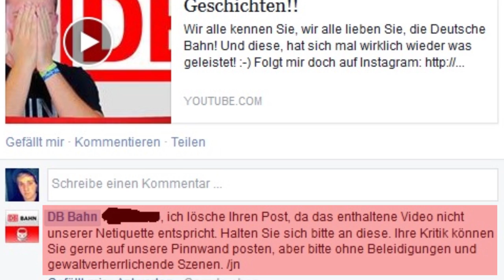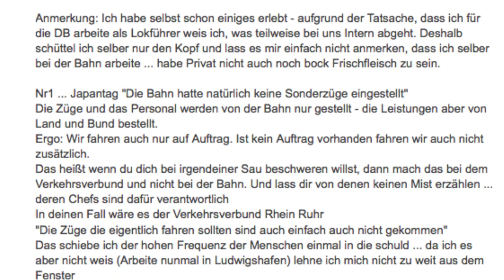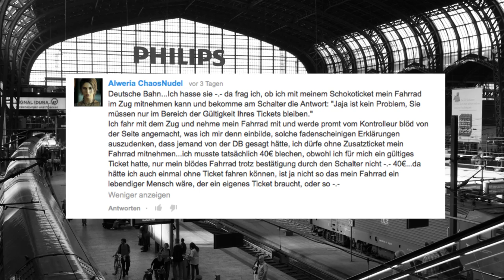ANTWORT von der DEUTSCHEN BAHN!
Ja Leute, auf mein letztes Video habe ich eine Antwort von der Deutschen Bahn bekommen... und was für eine! :)

Endemol beyond
Stichwort: MasterJam
Am Coloneum 3
50829 Köln

Den Kommentar vom Lokführer kann ich leider nicht rein kopieren, Youtube meckert rum das meine Videobeschreibung dann zu lang ist ._.